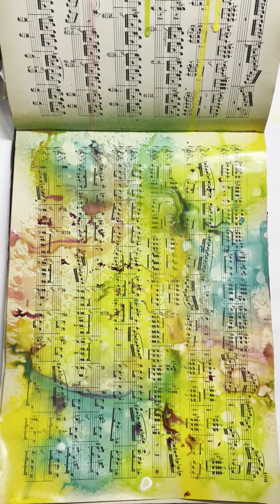the100dayproject - Day 23/2023 (part two)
I have decided to join the100dayproject again this year. My goal is to make 100 DIY collage papers and I am using a music note book to create them. A page a day. I am using various media and tools and if the book is full before that, I´ll just continue in another old book. This is day 23/100 - I used Dina Wakley Gloss Sprays to create the background and then added some white circles with a white Posca pen.